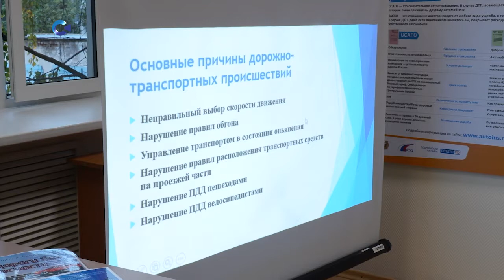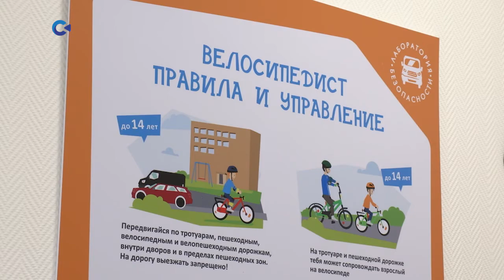В Карелии проходит акция «Неделя безопасности дорожного движения»